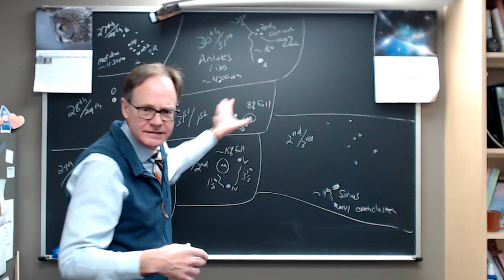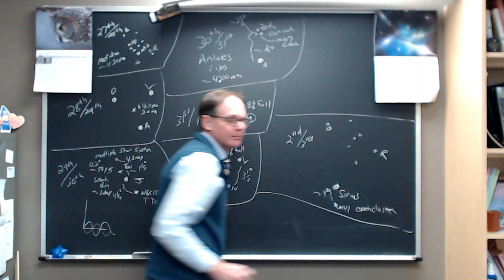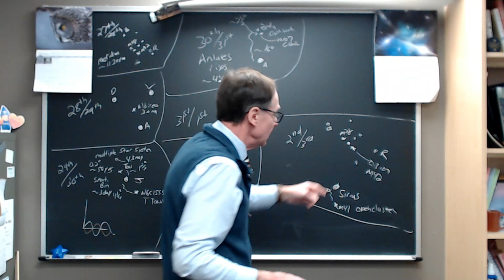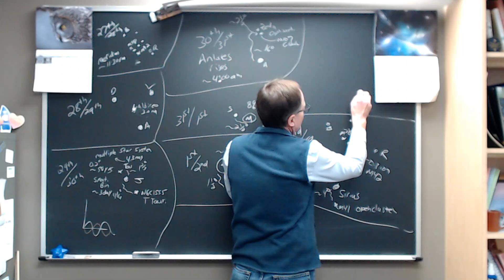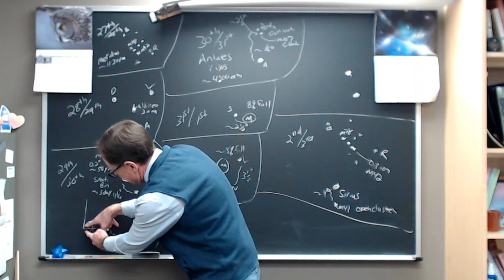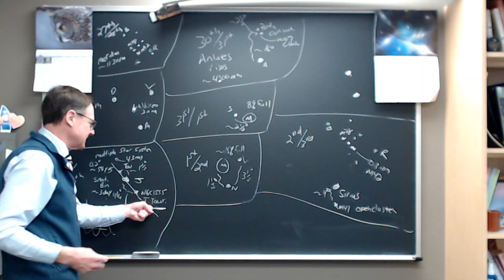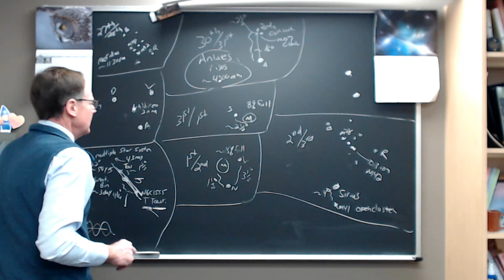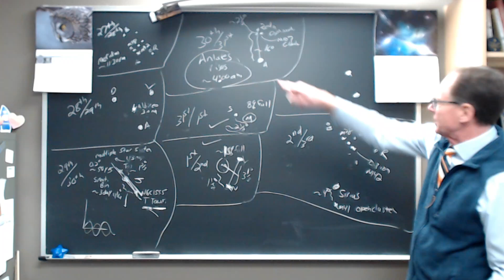Night Sky for Week of January 27, 2025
Something to observe each night of the week: the Moon with Saturn, Venus & Neptune; Antares with globular cluster M107; Sirius with open cluster M41; Jupiter with NGC 1555 & Tau Tauri; Summer Triangle with Albireo; nebulae in Orion.